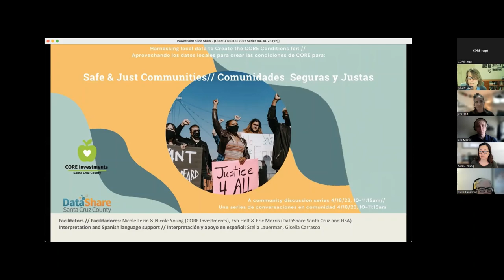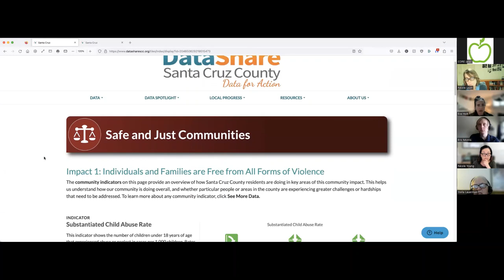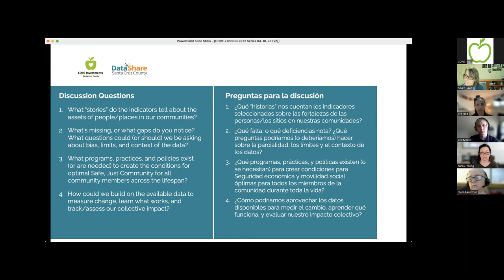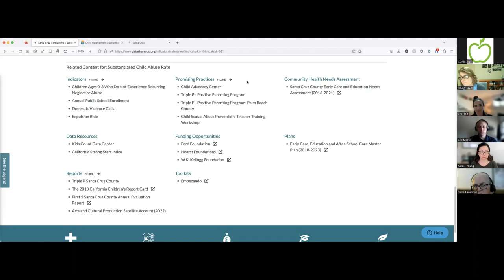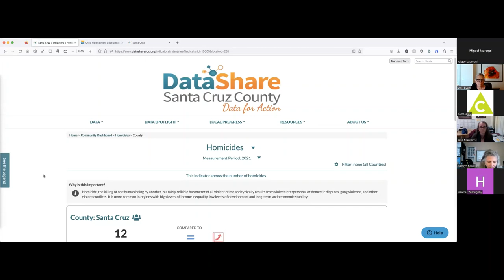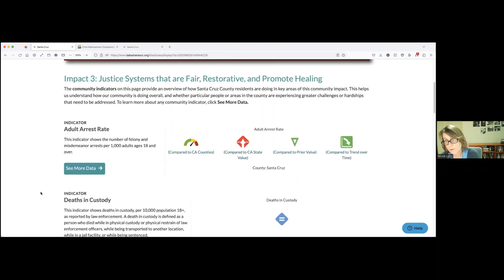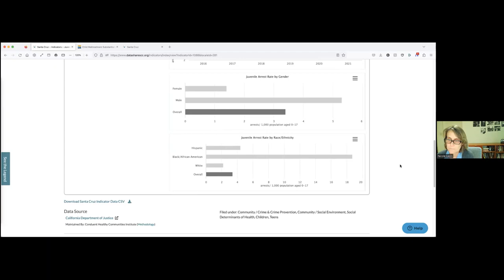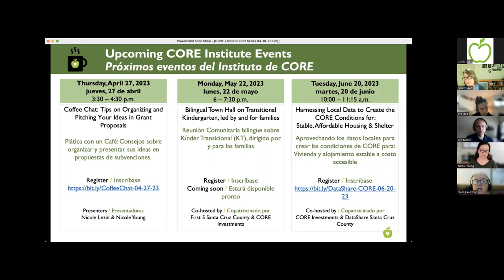Harnessing Local Data to Create the CORE Conditions for: A Safe, Just Community – CORE Coffee Chat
Date: April 18, 2023
Hosted by: CORE & DataShare Santa Cruz County
Interpreter: Stella Lauerman
Bilingual Chat support: Gisella Carrasco

Watch this community conversation about harnessing local data to foster a Safe, Just Community (one of the eight CORE Conditions for Health & Well-being) so that all community members experience fair, humane approaches to ensuring safety that foster trust, respect, and dignity.

This is the seventh session in an 8-part community conversation designed to dive into the data that can help people identify community strengths and needs, set goals for community well-being, track progress, and connect strategies across the CORE Conditions for Health and Well-being.

[0:00] Welcome, CORE Overview
[Time] Closing comments